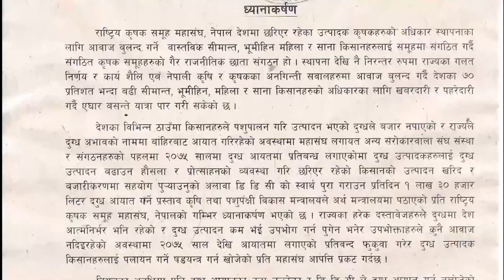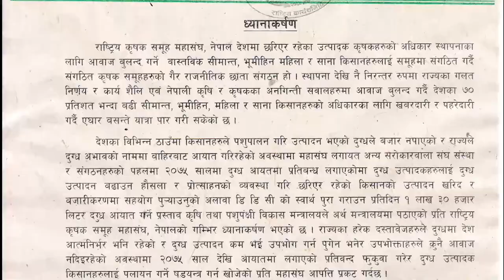किसानका आजका सवालहरु र नितिका बिषयमा किसानका कु